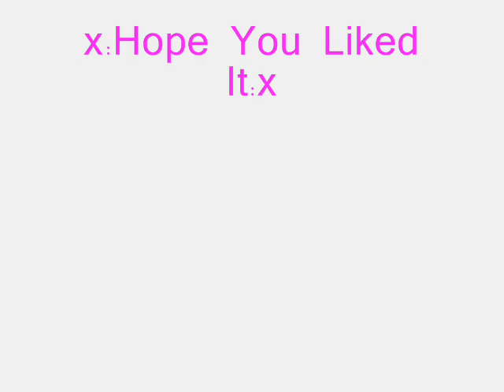The Doctor ... Here without Rose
A video about the Doctor rememberin all the gd times he and Rose had.
Song by 3 doors down - Here Without you
x:Enjoy:x